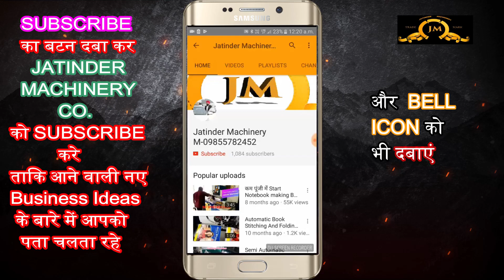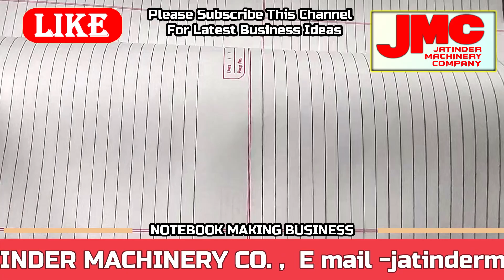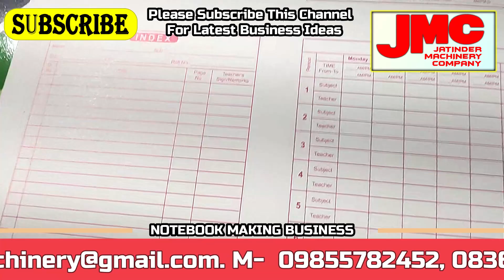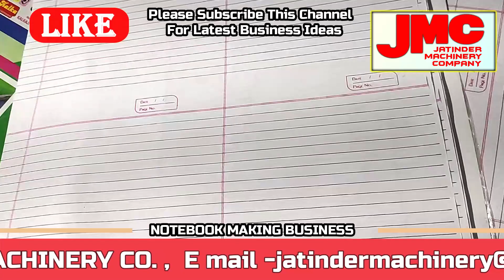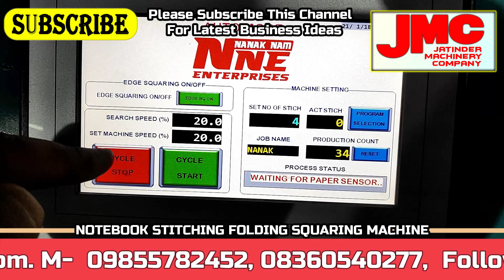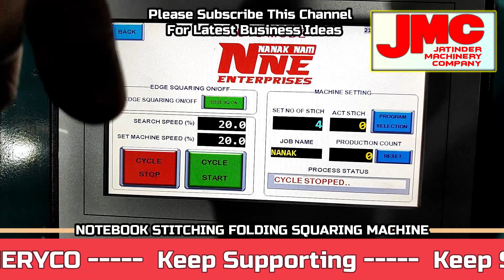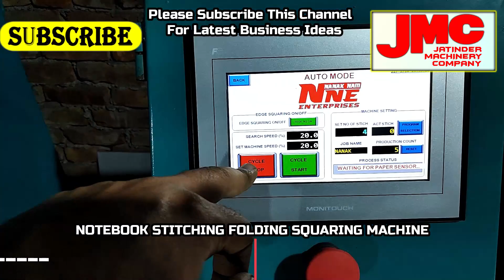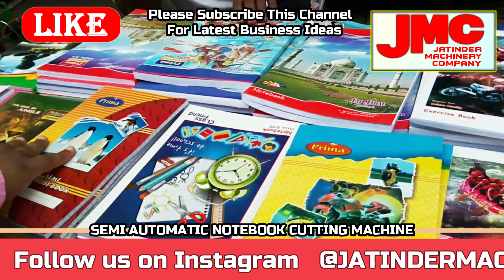प्रतिदिन मोटी कमाई | कम पूँजी High Return Profitable Business ideas | New Best Startup Business Idea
Title-

AMRITSAR , PUNJAB.